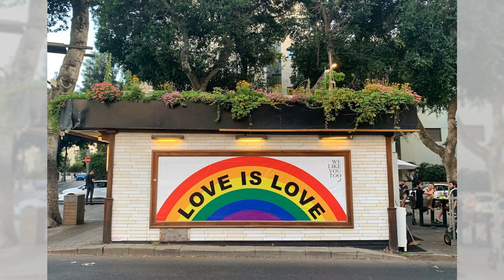《傲慢与偏见》：奥斯汀的爱情喜剧，达西与伊丽莎白的斗智斗勇；《小王子》：圣埃克苏佩里的童话哲理，小王子的星际旅行；《神曲》：但丁的地狱、炼狱与天堂之旅，灵魂的救赎：經典名著20240620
大家好！我是六度世界的六博士，我與小六子為大家主持 經典名著 節目，主要內容包括：
1. 《傲慢与偏见》：奥斯汀的爱情喜剧，达西与伊丽莎白的斗智斗勇
2. 《小王子》：圣埃克苏佩里的童话哲理，小王子的星际旅行
3. 《神曲》：但丁的地狱、炼狱与天堂之旅，灵魂的救赎
那麼，小六子，可以先跟我們說說「《傲慢与偏见》：奥斯汀的爱情喜剧，达西与伊丽莎白的斗智斗勇。」